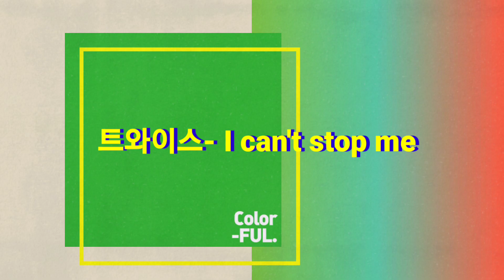Twice트와이스 i can't stop me안무☆ 살빠지는 다이어트댄스♡Dance workout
Music 트와이스 i can't stop me

안녕하세요
진주입니다^^

벌써 겨울이 시작되려고해요!!
이번겨울은 체력을 더 향상 시키는것은 어떨까요?

신나는 다이어트댄스로 재미와 건강을 한번에 잡을수있는기회♡♡

즐겁게 운동해봐요!!^^

트와이스 twice ican'tstopme안무 ican'tstopme거울모드 다이어트댄스 dance Workout